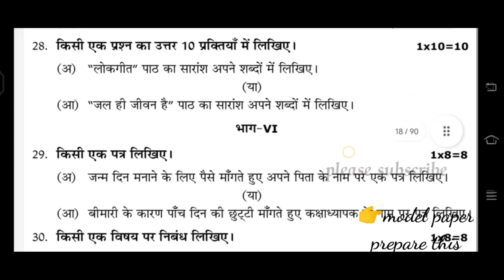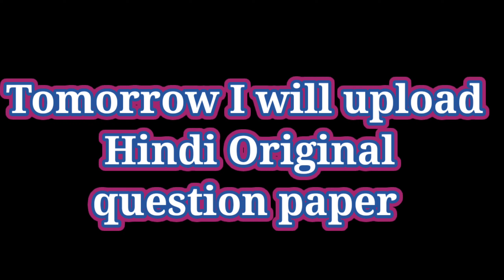10th class PRE FINAL Hindi question paper#youtubevideo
10th class all question papers